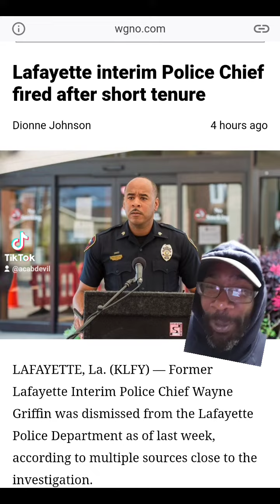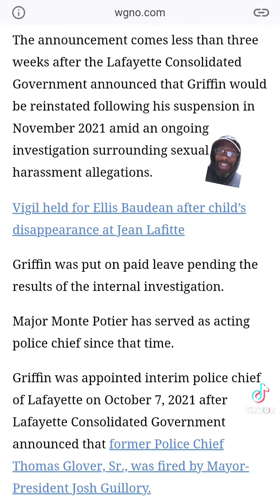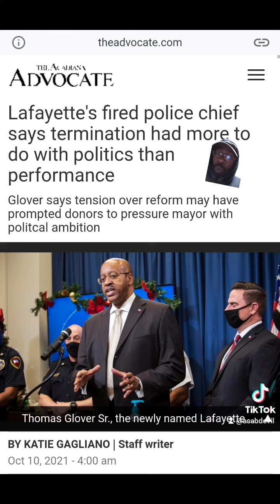Police chief fired after only 3 months on the job